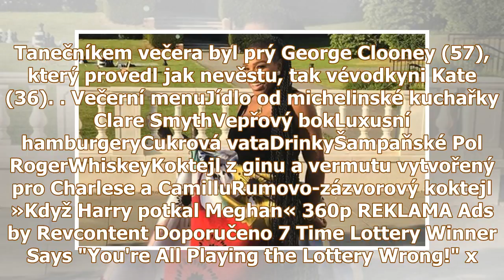Serena Williams: Šampionkou i na mejdanu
Serena Williams: Šampionkou i na mejdanu Zatímco svatební den probíhal velmi důstojně a přesně podle protokolu, večerní recepce v sídle Frogmore House, která zůstala fotografům utajená, se prý pořádně...